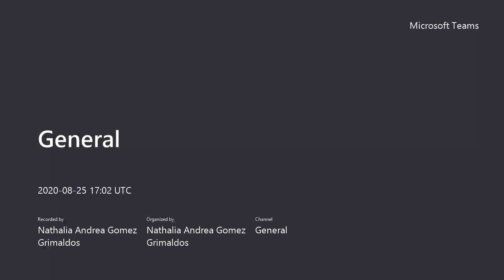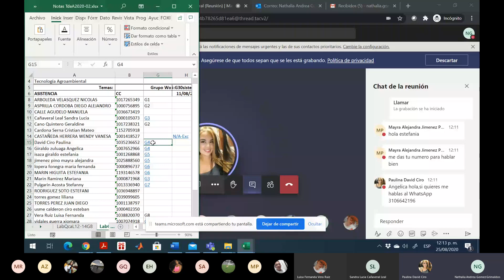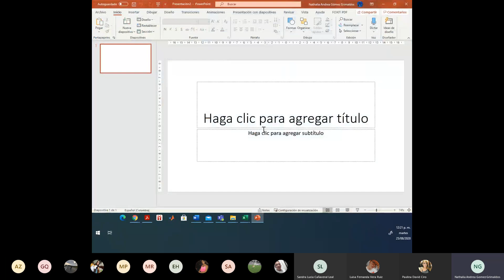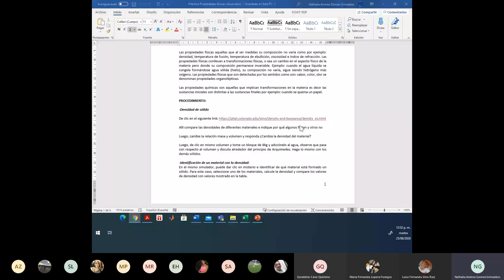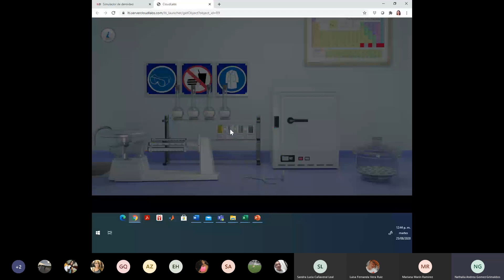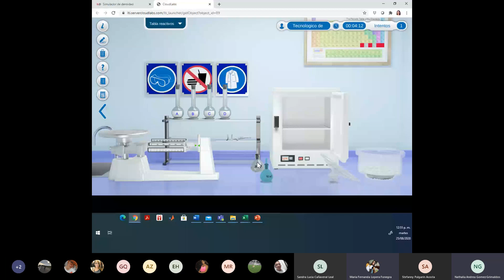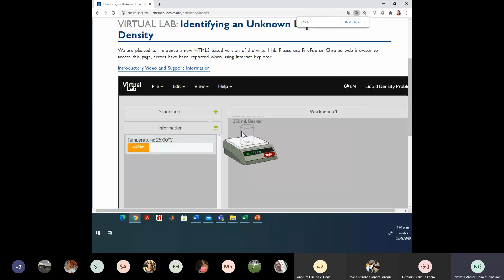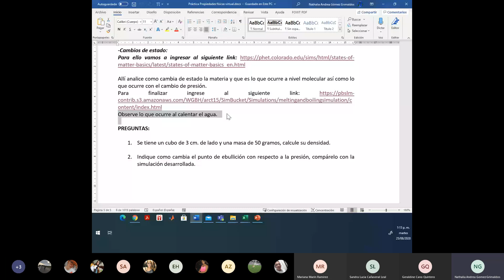Laboratorio de Química 1. TdeA. 25Ag2020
En este vídeo se presenta una clase de Laboratorio de química 1 con estudinates de Agroambiental del TdeA, Medellín, Colombia. Tema: Propiedades físicas. Horario: Martes 12-14. Fecha: 25 de agosto de 2020.